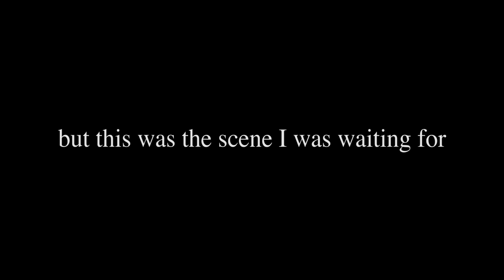Qui Gon Learns Anakin Killed the younglings